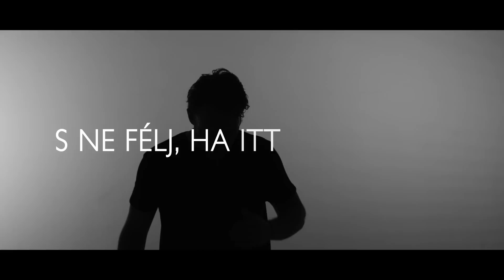Berkes Olivér - Mindent megtettél (official lyrics video)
Hamarosan elérhető az online zeneáruházakban és hallgatható a népszerű stream szolgáltatásokban!
Addig is lássam: mindent megtettél a céljaidért? Hát rajta!

English version is coming soon!

Zene: Krajczár Péter, Mészáros László, Faragó János (John D)
Szöveg: Molnár Tamás
Kiadó: TH Produkció